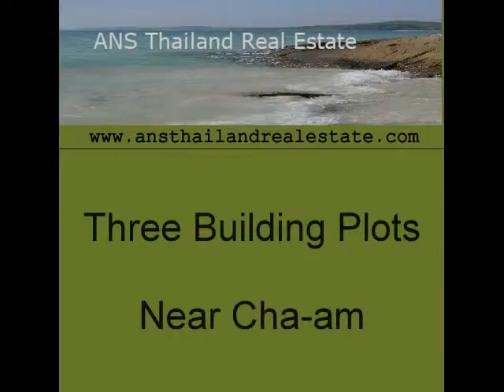Three Adjoining Building Plots Near Cha am, Thailand (p335)